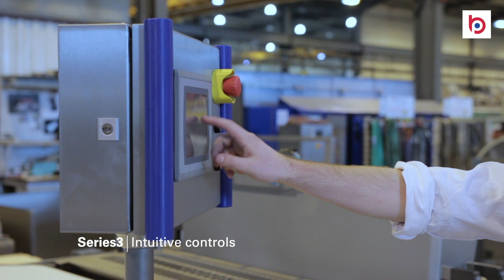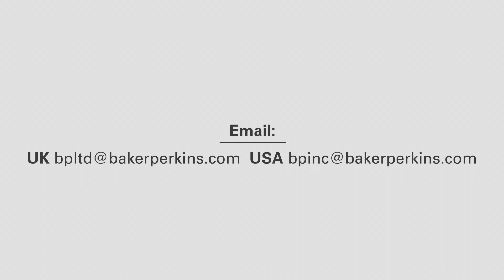Demonstration video for Baker Perkins new Rotary Moulder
Video produced for Peterborough-based Baker Perkins Ltd showing easy maintenance of their new Rotary Biscuit Moulder Series 3.